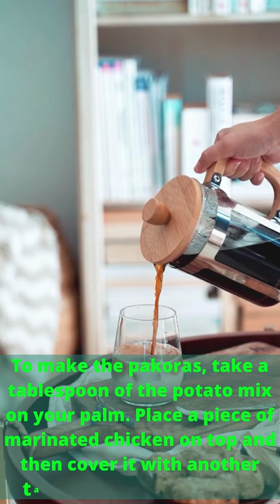NO.1647 - Chicken Laccha Pakora(Part-2)🔥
❤️ Happy Cooking!!!